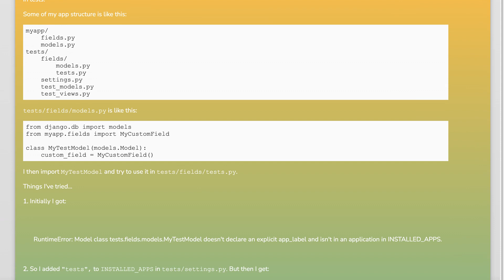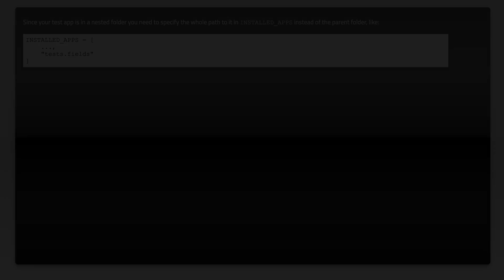How to register Django models that are only used in tests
django: How to register Django models that are only used in tests

Related to: django, django-testing